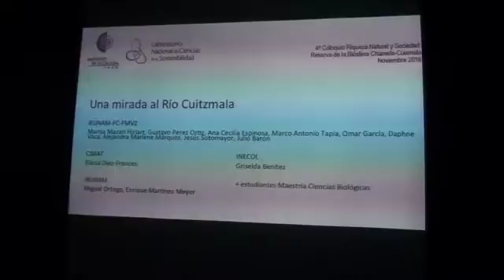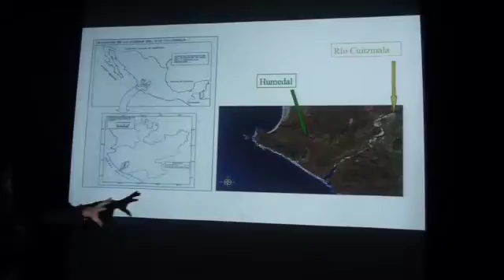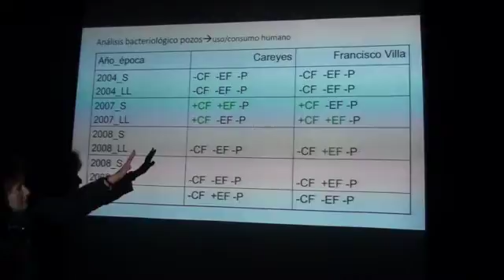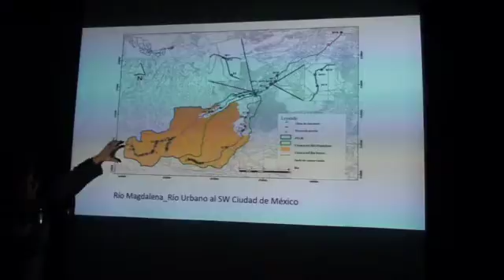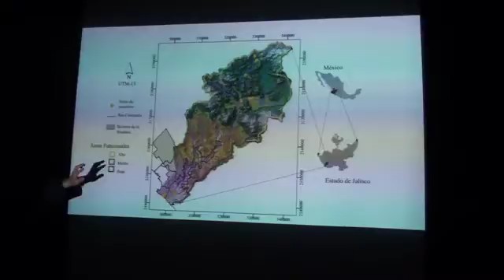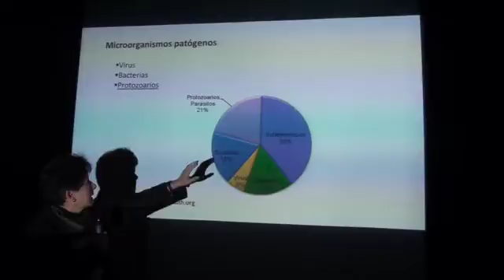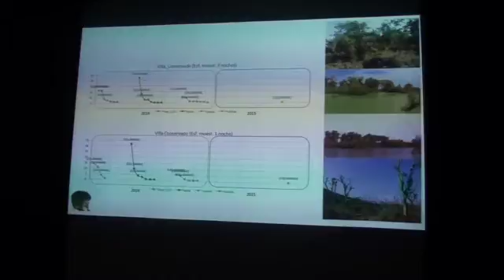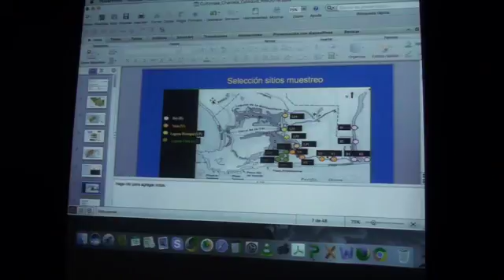Una mirada al río Cuixmala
4º Coloquio Riqueza natural y sociedad presenta la plática de la Dra Marisa Mazari del Instituto de Ecología de la UNAM en la que nos da a conocer diversas investigaciones realizadas en el río Cuixmala.